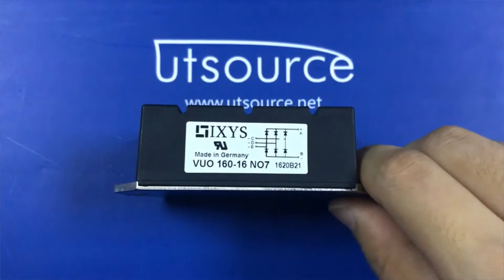VUO160-16NO7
Encapsulation:MODULE
Brand:IXYS
DateCode:04+
Bridge Type:Three Phase
Peak Average Forward Current:175A
Peak Reverse Repetitive Voltage:1600V
Mounting Type:Panel Mount
Package Type:PWS E 1
Pin Count:5
Diode Technology:Silicon Junction
Configuration:Single
Peak Non-Repetitive Forward Surge Current:1.95kA
Peak Forward Voltage:1.65V
Peak Reverse Current:300μA
Length:94mm
Height:30mm
Dimensions:94 x 54 x 30mm
Width:54mm